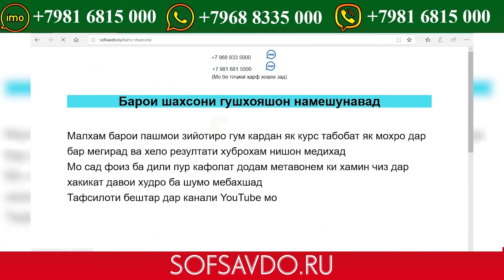Ralik vs Emi-b - Баттла ки брид ? Шон Мс Додихудо ALONE Шикорчи Фавик 0 грамм Айзик Бади баттл !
обуна шавед!
СОФСАВДО МУРОЧИЪАТ КУНЕД!!!

Маълумоти муфассал дар бораи дорухо бо забони точики